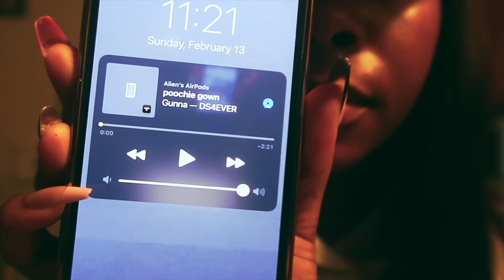VLOG: Babysitting, Gave Granny HER Flowers, Recording Studio Issues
memories make life worth while.
grateful for capturing these precious moments in time.

𝘓𝘰𝘷𝘦 𝘺𝘰𝘶.